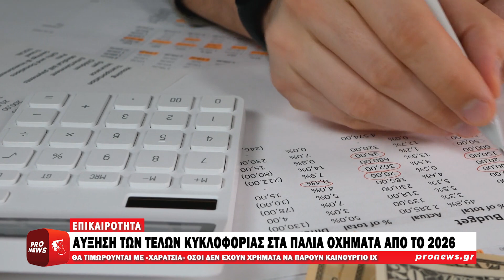Αύξηση τελών κυκλοφορίας στα παλιά ΙΧ - «Χαράτσια» σε όσους δεν έχουν λεφτά για νέα | Pronews TV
Η κυβέρνηση θα επιβάλει «χαράτσια» στα παλιά ρυπογόνα οχήματα που κυκλοφορούν στους δρόμους, αυξάνοντας τα τέλη κυκλοφορίας από το 2026 ικανοποιώντας έτσι την παράλογη, για τους οικονομικά ευάλωτους, πολιτική της ΕΕ.

Στην ΕΕ δεν θέλουν να κατανοήσουν ότι οι περισσότεροι των Ελλήνων δεν διαθέτουν το απαραίτητο «πορτοφόλι» για να αγοράσουν τα νέα ηλεκτρικά αυτοκίνητα, δεν το κάνουν επίτηδες να μένουν με τα παλιά τους «σαραβαλάκια».

Η παλαιότητα του στόλου των κυκλοφορούντων οχημάτων στη χώρα μας είναι το πρόβλημα στην υποχρέωση μείωσης του… ευρωπαϊκού περιβαλλοντικού αποτυπώματος της χώρα μας.

Την ίδια στιγμή η κυβέρνηση που δίνει γη και ύδωρ στην  ΕΕ, έχει διακόψει την χρήση λιγνίτη για την παραγωγή ρεύματος, όπως και πετρελαίου και κάρβουνου, αυξάνοντας την χρήση των ανανεώσιμων πηγών ενέργειας (ΑΠΕ) ακόμα και κατά 70%, προκαλώντας βέβαια έτσι και τρομακτικές αυξήσεις στους λογαριασμούς.

Όμως αυτά δεν ενοχλούν την ΕΕ ούτε και την κυβέρνηση που έχουν μάθει να ζουν με αριστοκρατικούς όρους και λένε ότι «δεν μπορεί η Ελλάδα να έχει 17,3 ετών μέσο όρο ηλικίας στα Ι.Χ. της και πάνω από 20 στα φορτηγά».

Να το πιστέψουν στις Βρυξέλλες και στο Μαξίμου πως αν όλοι οι Έλληνες είχαν τους δεκαχίλιαρους και εικοσαχίλιαρους μισθούς που παίρνουν οι ίδιοι κάθε μήνα (μισθοί οι οποίοι πληρώνονται από τους φόρους των κορόιδων των 1.000 €), δεν θα είχαν κανένα πρόβλημα να αγοράσουν τα καλύτερα ηλεκτρικά αυτοκίνητα που κυκλοφορούν στην αγορά.